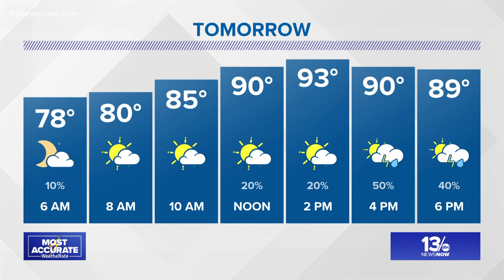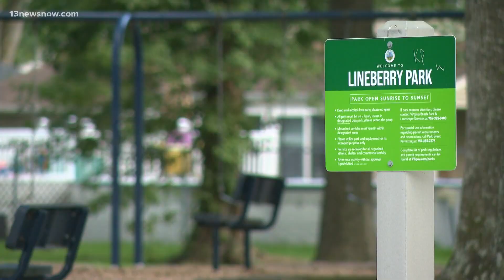Virginia Beach Animal Control euthanizes sick dog found in park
Virginia Beach Animal Control is trying to figure out who left a male beagle laying on a blanket in Lineberry Park Thursday morning.